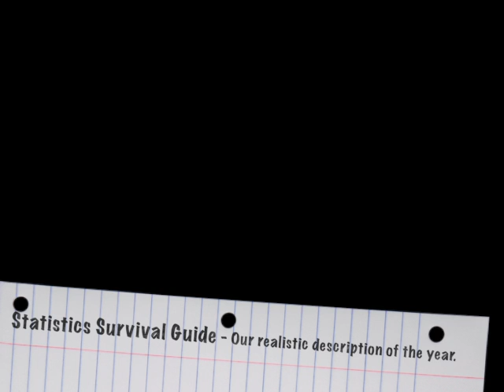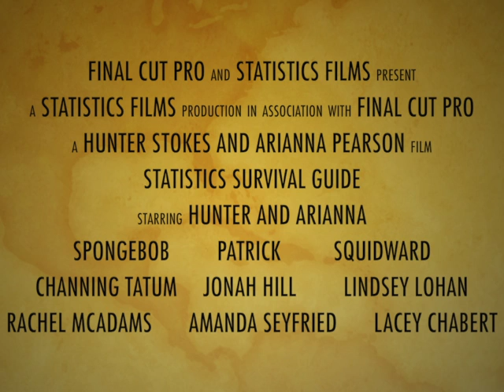AP STATS SURVIVAL GUIDE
Our final project for AP Statistics.